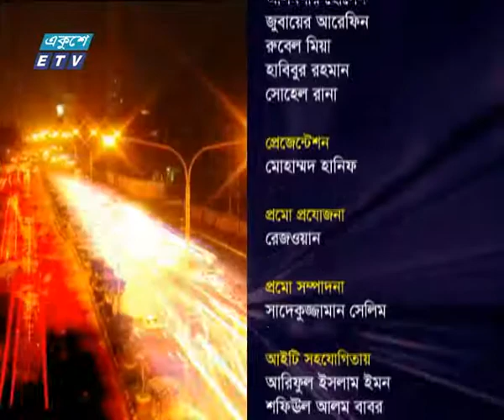একুশের রাত || বিশ্বকাপ ও বাংলাদেশের ফুটবলের দৈন্যদশা || ১৬ জুলাই ২০১৮ | ETV Talk Show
উপস্থাপক: রাজিব জামান
আলোচক: শেখ মো. আসলাম-সাবেক অধিনায়ক- বাংলাদেশ জাতীয় ফুটবল টিম; জাতীয় ফুটবল দলের সাবেক অধিনায়ক সাঈদ হাসান কানন
বিষয়: বিশ্বকাপ ও বাংলাদেশের ফুটবলের দৈন্যদশা